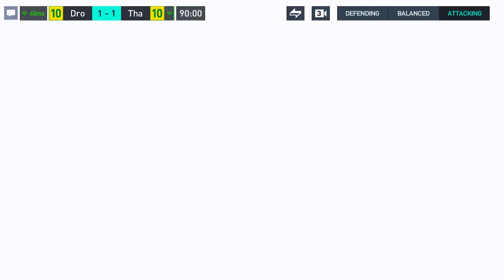FIFA Mobile Soccer Android Gameplay 2023 | Pele, Jairzinho & Garrincha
Prepare yourself for your authentic FIFA World Cup 2022™ journey with EA SPORTS™ FIFA Mobile. Build your Ultimate Team™ and kick off your soccer journey in FIFA World Cup 2022™ today.

Immerse yourself in the world‘s greatest soccer tournament. FIFA Mobile is the only officially licensed FIFA World Cup 2022™ mobile game where you can play through the official tournament brackets with any of the 32 qualified nations.

The new ‘23 season is here! The new season includes updated players, kits, clubs, leagues and national teams to reflect the real world 22/23 soccer season! Build your dream team in FIFA Mobile - collect players and put your favorite soccer stars to the test. With over 15,000 authentic soccer stars to choose from including world-class talent like Kylian Mbappé, Vini Jr, and Christian Pulisic, plus 600+ teams including Real Madrid and Manchester City.

Score goals with some of the world’s best players as you level up a team of soccer superstars. Compete against the best in pvp modes, including Head-to-Head, VS Attack and the all new Manager Mode, where you choose strategic tactics for your team so they can rise in rank to FIFA Champions.

BUILD YOUR ULTIMATE TEAM WITH STAR PLAYERS FROM THE BIGGEST LEAGUES & BEST TEAMS, INCLUDING:
Premier League - Son Heung-min, Virgil van Dijk & Christian Pulisic
LaLiga Santander - Vini Jr, Pedri, João Félix
Bundesliga - Alphonso Davies, Jude Bellingham

- Kick past defenders or score a belter top corner with high fidelity player rendering

- Score big with world soccer ICONs like David Beckham, Paolo Maldini, Ronaldinho, & more
- Soccer legends from over 30+ leagues will level up your dream team from fan-favorite to a UEFA Champions League and UEFA Europa League contender